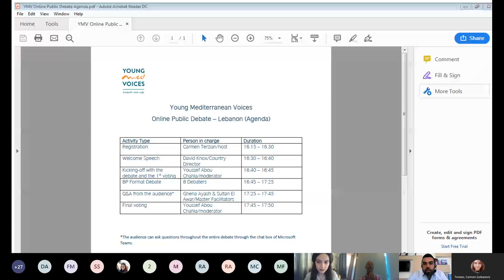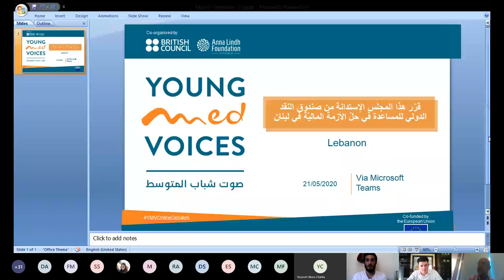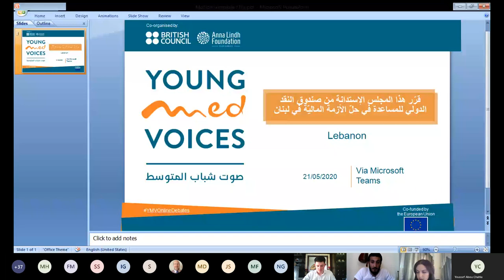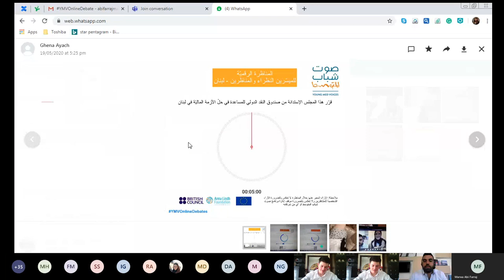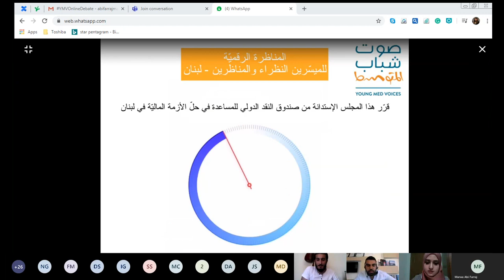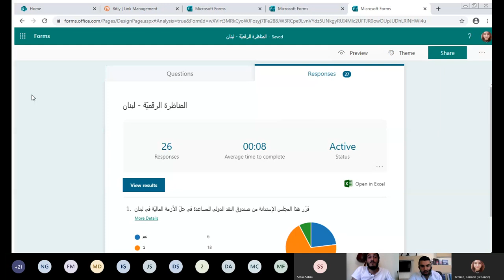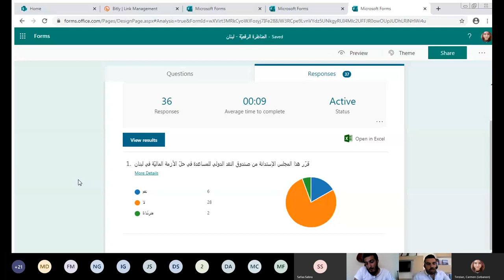YMVOnlineDebate | المناظرة الرقميّة للميسّرين النظراء والتمناظرين - لبنان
المقولة: قرّر هذا المجلس الإستدانة من صندوق النقد الدولي للمساعدة في حلّ الأزمة الماليّة في لبنان

ملاحظة: الآراء المعبّر عنها خلال المناظرة لا تعكس بالضرورة الآراء الشخصيّة للمتناظرين
الآراء أو موقف إدارة برنامج صوت شباب المتوسّط  أو أي من شركائه